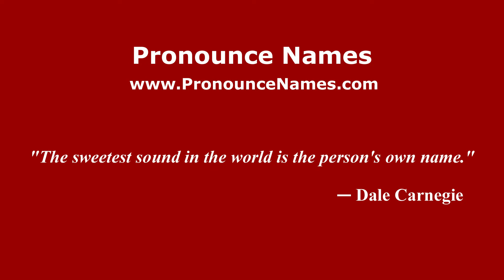How do you say Gasca in Mexico (Mexican Spanish)? - PronounceNames.com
How do you pronounce Gasca in Mexico? For more information about Gasca, such as gender, origin, etc.,